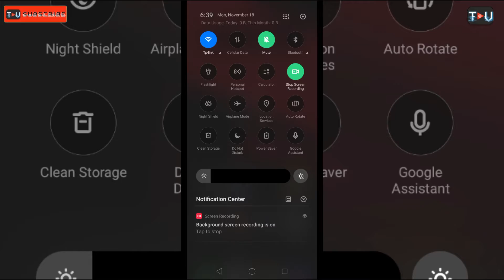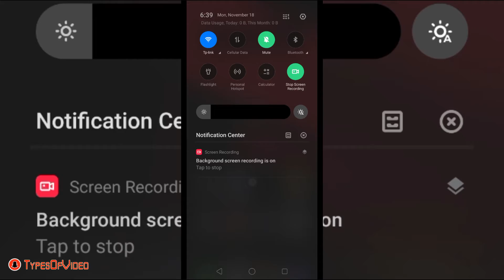How to enable Dark mode in Realme Smartphones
Sweatshirts from Rs.299
Alan Jones Sweatshirts
Hooded Sweatshirt from Rs.299

4g smartphones under 3000
4g smartphones under 5000
4g smartphones under 7000
4g smartphones under 10000
4g smartphones under 15000

Natural Peanut Butter
Pintola Peanut Butter
Alpino peanut Butter
Gym Gloves

GYM accessories and Natural product Links
Amazon links
Gym Gloves (Amazon)
Natural Peanut Butter
Pintola Peanut Butter
Alpino peanut Butter

Flipkart Links
Gym Glove (Flipkart)
Natural Peanut Butter
Pintola Peanut Butter
Alpino peanut Butter